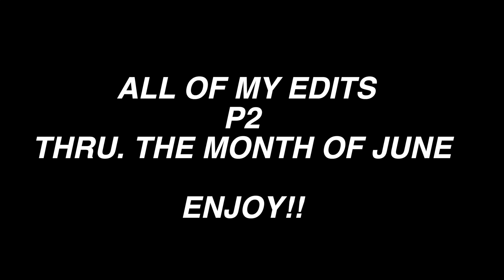ALL MY EDITS PART 2